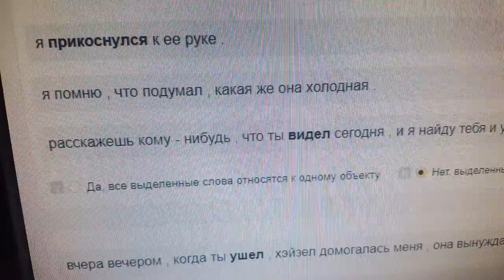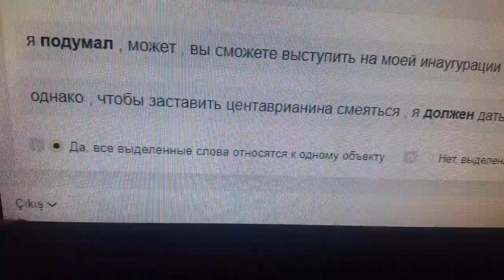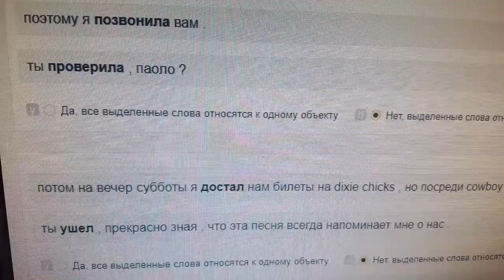К одному ли объекту относятся выделенные слова? [ru]ЯНДЕКС ТОЛОКА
shortsvideo Tasks in yandex toloka Толока#rusça görevler#كيفية القيام بالمهام في Yandex toloka#